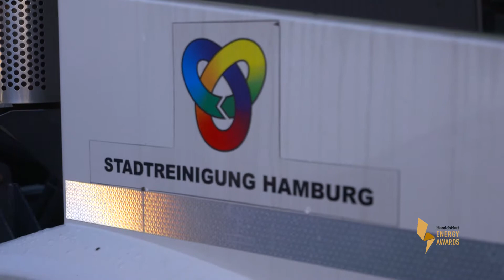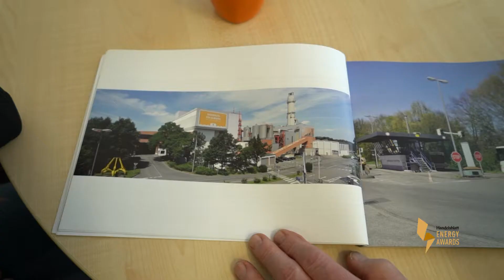Energy Awards 2018: Stadtreinigung Hamburg - Finalist in der Kategorie System Stadt